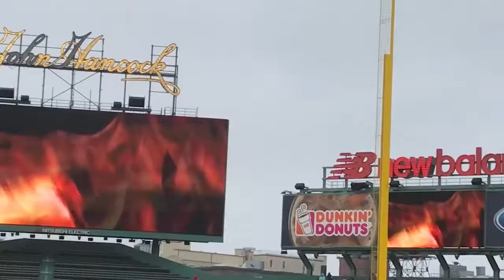Red Sox highlights 4/15/18 (now 13-2)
"Beautiful Sunday" (30 degrees with SNOW!!!) -- Sale K's them swinging -- JD Martinez steals home -- Kimbrel enters -- Kimbrel slams the door for the final out